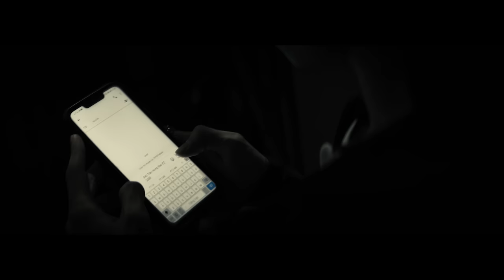Double Trouble (TKzn & NKAY) x Worm JB - T.L.X.T (Official MV) - ft. Nam Lục Tìm aka Lucky South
WORMJB ( G Family )
DOUBLETROUBLE ( TK & NKAY )
NAMLT

Prod. DEXTAH
Mix&Master SHEN2H

DIRECTOR
NGUYEN DUONG TRUNG

CAMERA OPERATOR
LAI DINH HAI SON

NGUYEN HOANG LINH

EXECUTIVE PRODUCER
CAO VINH PHONG

PRODUCTION HOUSE - GUYSMAKESOMETHING
ASSISTANT DIRECTOR - KIMNGANB
SET DECORATOR - STORMP SHEN2H HAOVO DUYBUI
STYLIST - BI TRAN
ASSISTANT CAMERA - MINHVI
EQUIPMENT RENTAL - HANOILENS
GAFFER - DAVID LOC
STUDIO - THE LIGHT HOUSE
PRODUCTION ASSISTANT - KIMLUONG KIMNGANB
BTS PHOTOGRAPHER - WUAN
EDITOR/COLORIST - NGUYENDUONGTRUNG
ACTOR - BITRAN TK NKAY ACID STORMP SHEN2H THINHNGUYEN LAMYEN CHAUTANDAT NGUYENTHANGVINH NCSTONER
SPECIAL THANK TO - DUYNGUYEN HOANGDANG TADUC PHOC

Listen to Worm JB -"T.L.X.T" -Double Trouble(TK&NKAY) ft. NamLT by Double Trouble on SoundCloud 💿